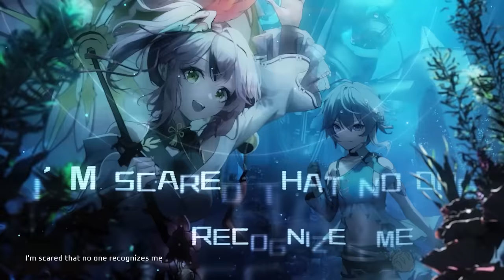Theme Song | Under the Grand Sea | Tower of Fantasy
Grand Sea Theme Song🎵

I was just floating a sailboat, and a million stars were hiding from me.
Enjoy the song and peace of an underwater world🌊.

Bring your friends and let's ToFgether!

▶ Tower of Fantasy, a cross-platform, shared open-world MMORPG. Play for free now! You can follow more game information via our official